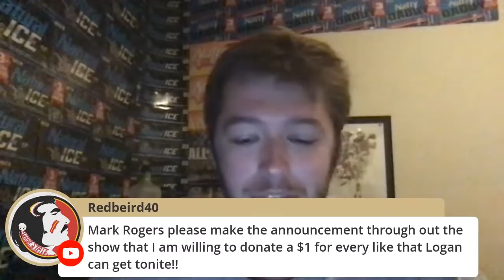Florida State Seminoles LIVE 62 / FIRST DAY OF PRACTICE, NOTRE DAME SET FOR 2021, BEST & WORST CASE